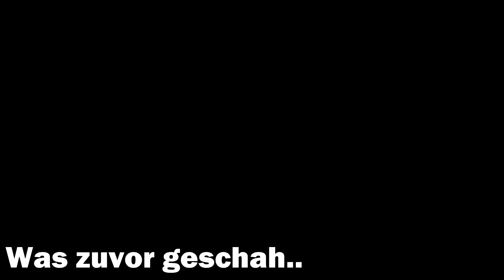VORSICHT Vor Dieser Zombie Frau in Minecraft!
mit odi braxi lumi nikky